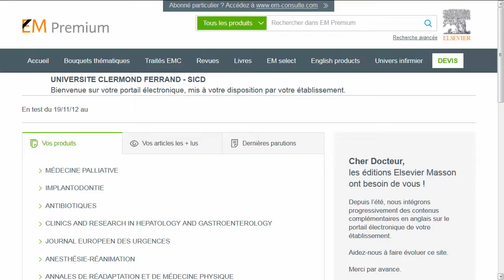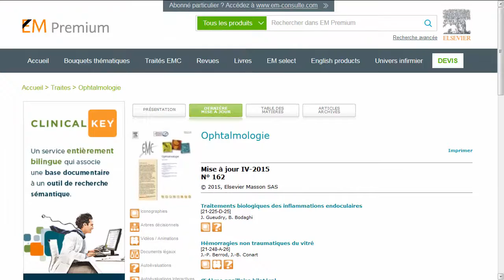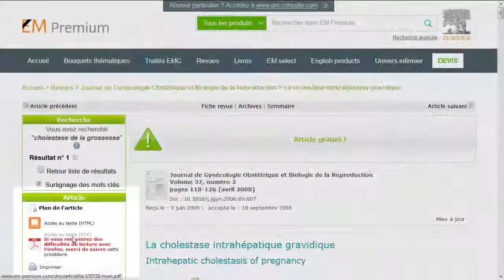01 - Trouver des articles dans EM Premium. Part 1. la recherche simple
Comment trouver des articles de qualité en français dans le domaine médical ? Voici une présentation de la base documentaire de l'éditeur Elsevier-Masson : EM Premium / EM Consulte. Vidéo sous-titrée en français.